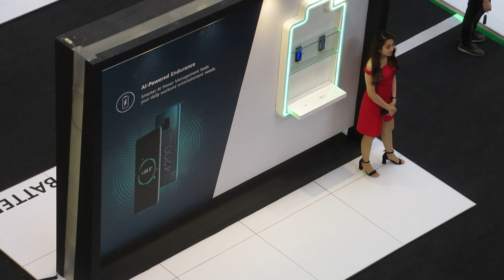Huawei showcase 2018 - Battery Life